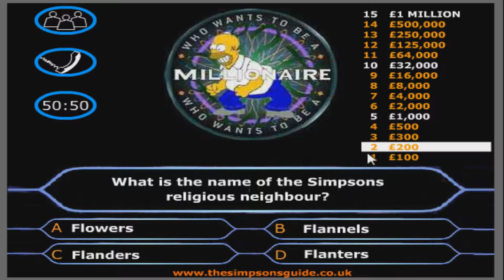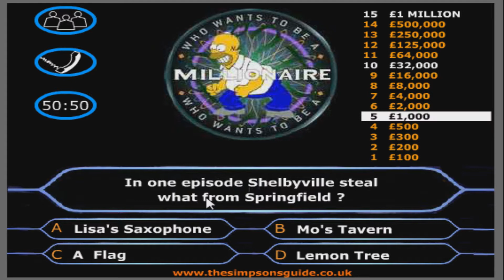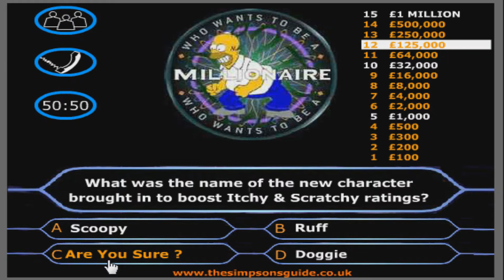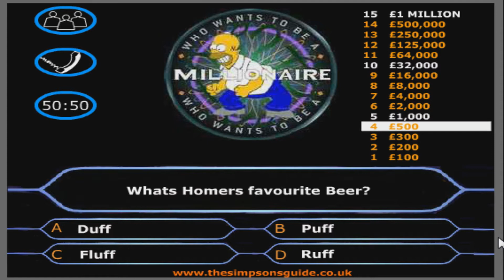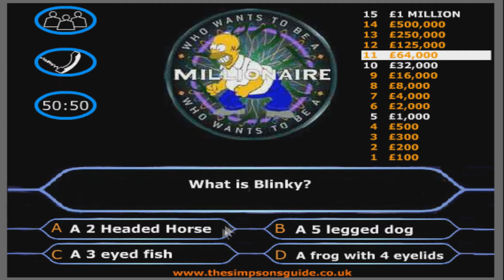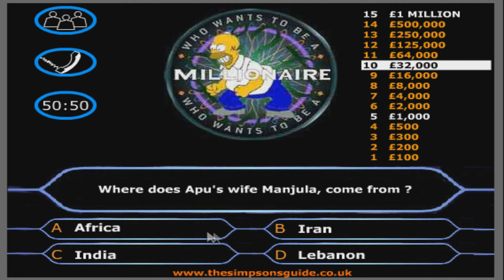KliptOut - Simpsons Who Wants to be A Millionaire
Kwazee and Momsie take on who wants to be a millionaire simpsons edition :)